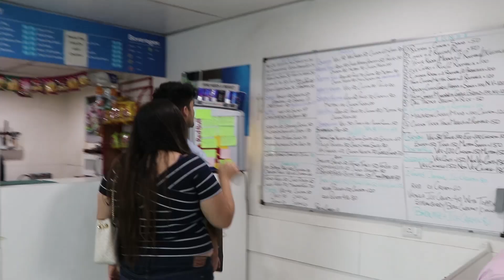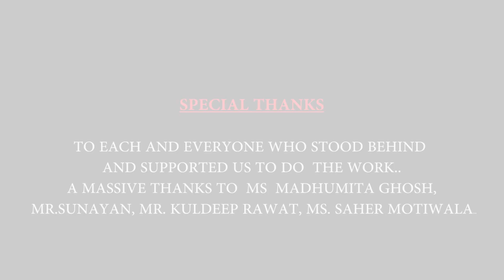BURRRP ! what's on your plate?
*BURRRP*
Burrrp’ (2018) is a seven minute long documentary that seeks to chronicle the pleasures and risks of eating out. The current generation is general and the teenagers I particular are simply in awe with any food that is served outside the contours of what we generally call home. While emphasizing on culinary delicacies found in  and around the city of Delhi, the documentary makes a careful exposition of the multiple facts that characterize the consumption of publicly prepared food. Through intensive interactions with young students, parents, nutritionists, gynaecologists and other experts, the documentary blends indulgence and caution. It innately tries to strike that missing balance between eating out and being mindful of the consequences. The documentary takes a narrative route and  juxtaposes multiple individual storylines to uncover culinary passion and the undue health hazards that come alongside. It uses quick cuts, character narrations, precise interviews from experts and factual snippets to drive the point home – the fact that eating out should be done with a bit of caution to conveniently avoid undesirable physical repercussions.
How junk food has become 'Joy Food'?

Special Thanks to all our teachers -: Ms. Madhumita Ghosh, Mr.Sunayan, Ms.Saher Motiwala, Mr Kuldeep Rawat, Mr.Devinder!